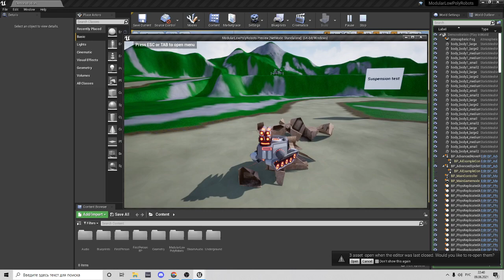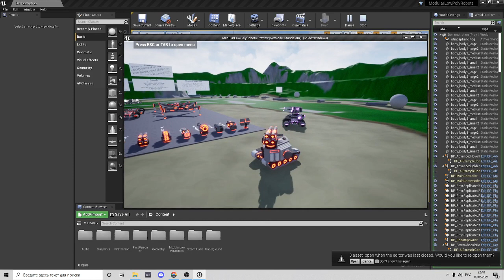Modular LowPoly Robots 2021 06 09 22 39 36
Добавил стрельбу и разрушаемую коробку